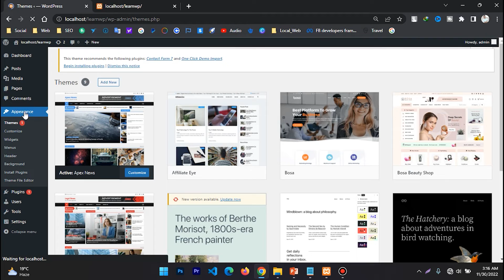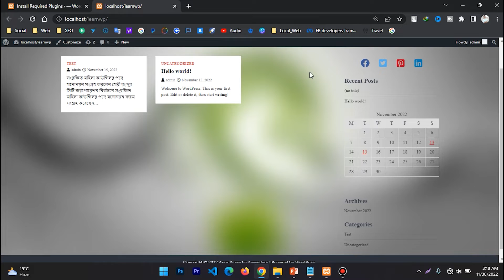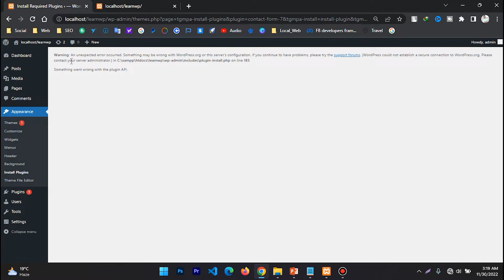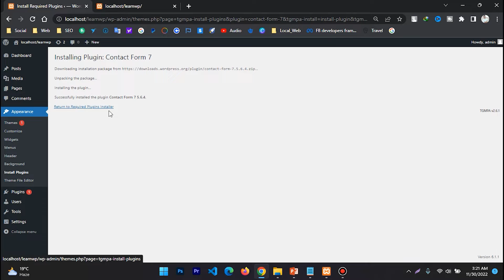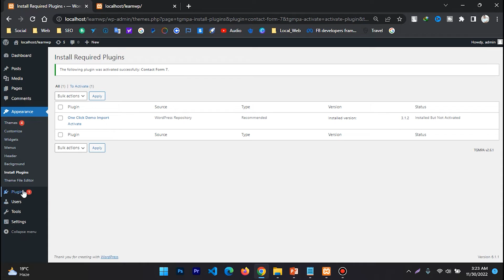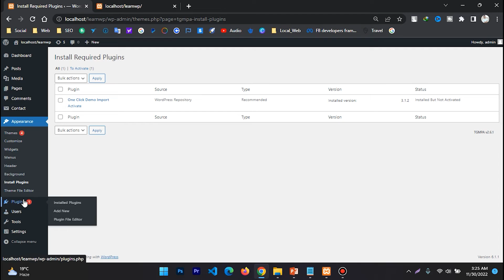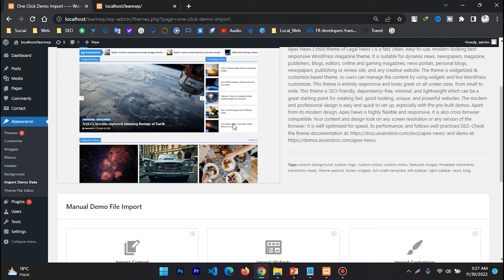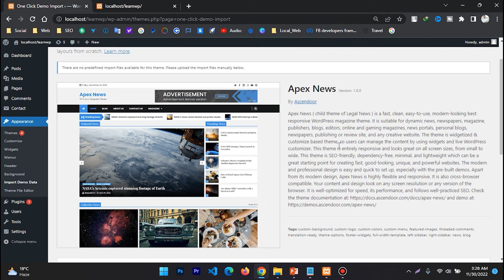ওয়ার্ডপ্রেস ড্যাসবোর্ড পরিচিতি | WordPress Dashboard Plugins & Theme File Editor Option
Social Netowark. !